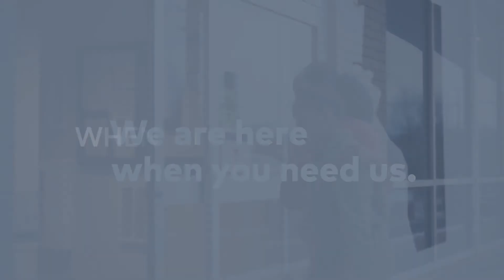Know where to go: ER or urgent care for respiratory problems?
When respiratory issues turn serious, how do you know where to go? Visit the ER if your child has trouble breathing, a severe allergic reaction, a severe headache, dizziness, confusion or seizures.

Visit urgent care for bug bites, stings and hives, poison ivy and rashes, allergies and minor respiratory illnesses like bronchitis. Consult your child's provider about the best care plan for them.